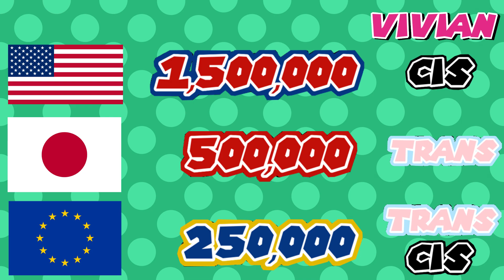The Mario Character You Didn't Know Was Trans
In which we look at Mario’s forgotten transgender character, how she fits into the story, and examine why you may not have known they were trans all along.

Links to the things!